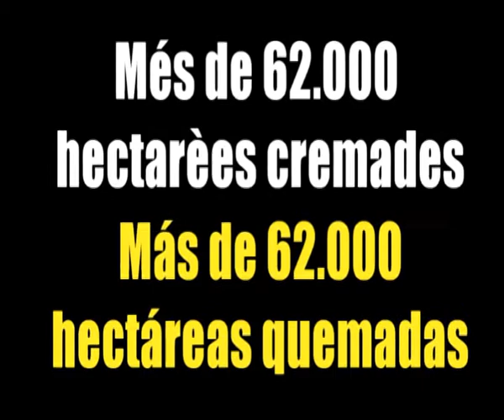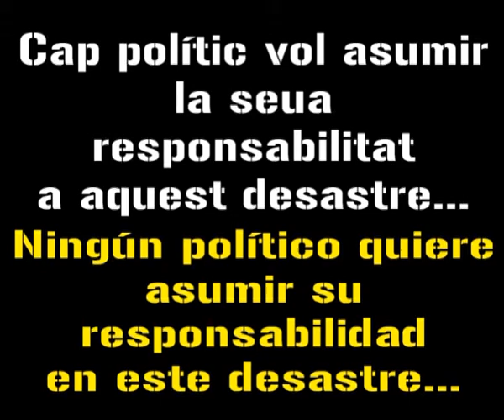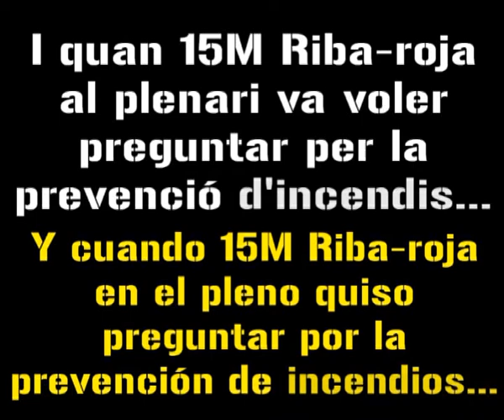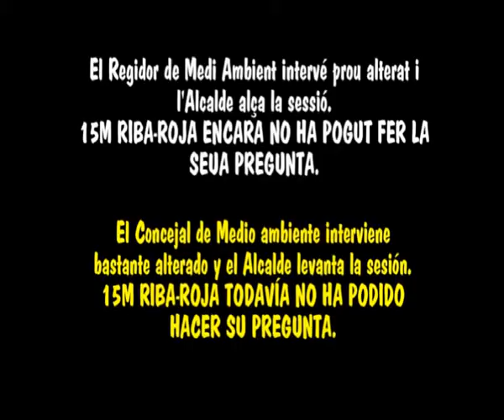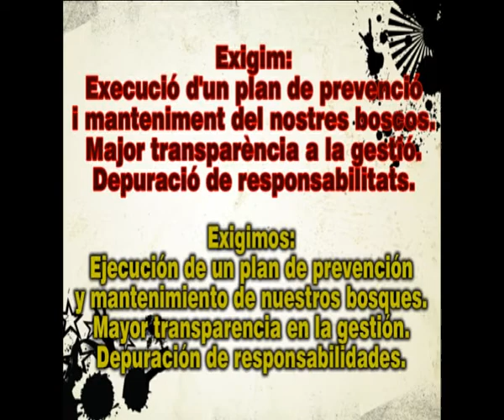EstemSocarrats! Manifestació 17/11/12 (15M Riba-roja de Túria).mkv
Vídeo-convocatòria de la manifestació convocada per 15M Riba-roja de Túria per a exigir plans de prevenció d'incendis i el mantenimnet dels boscos del Túria i del País Valencià, com a resposta pels últims incendis ocorreguts a Riba-roja i a tot el País Valencià durant l'estiu i l'estat d'abandonament de la nostra terra.

Vídeo-convocatoria de la manifestación convocada por 15M Riba-roja de Túria para exigir planes de prevención de incendios y el mantenimiento de los bosques del Túria y del País Valencià, como respuesta por los últimos incendios ocurridos en Riba-roja y en todo el País Valencià durante el verano y el estado de abandono de nuestra tierra.